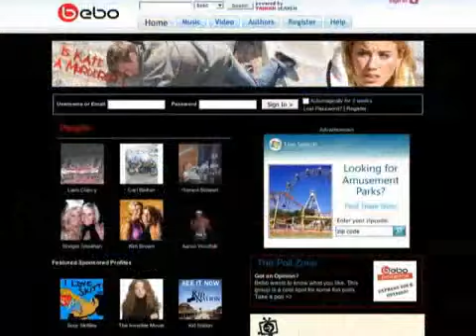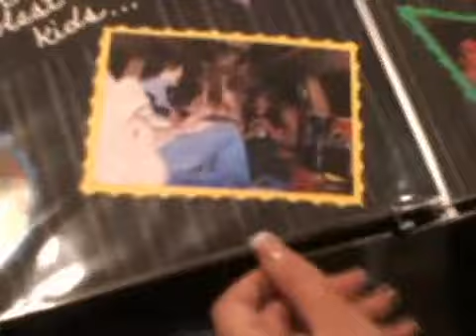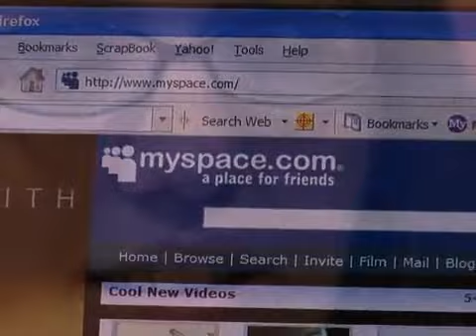Gen Y entrepreneur - Ashley Qualls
Profiling young entrepreneur Ashley Qualls as she grows her million dollar business.